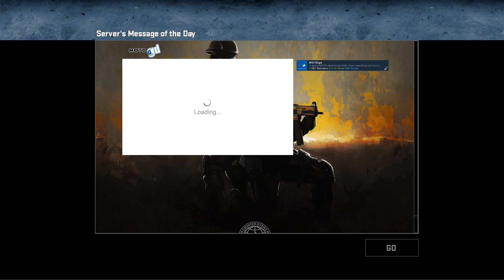Pro Sniping - CS:GO 1st Gameplay!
I have just bought CS:GO and really enjoy playing it. I know that im not that good but will eventually become a sniping god on Counter Strike!!

Check out cinch gaming at: cinchgamiing.com

Later on i could start using my Twitch account.